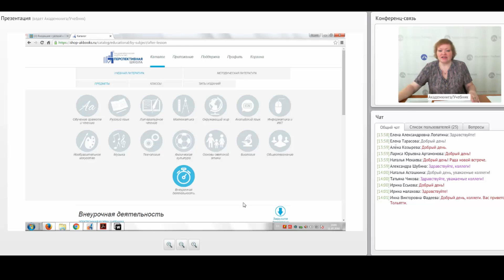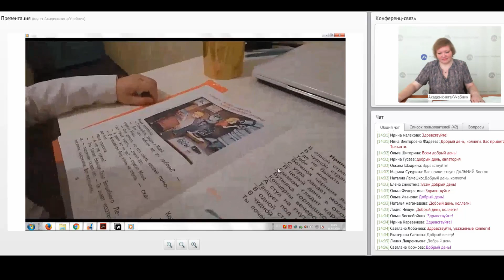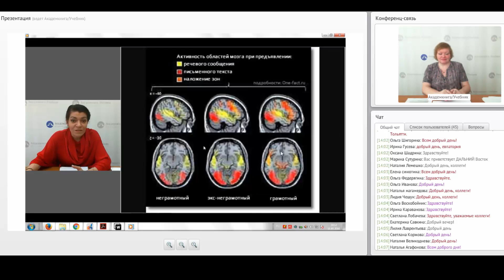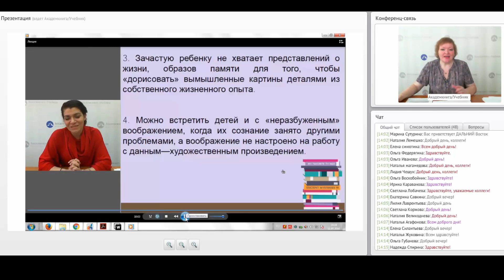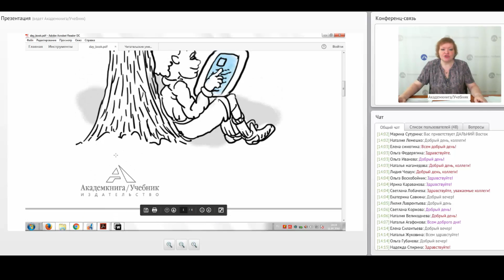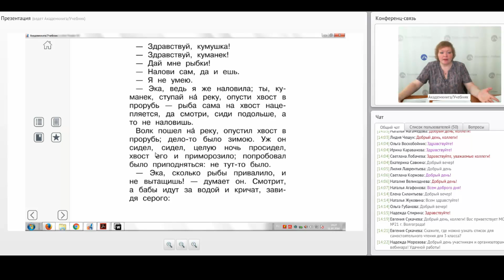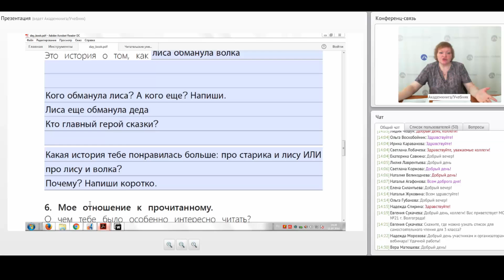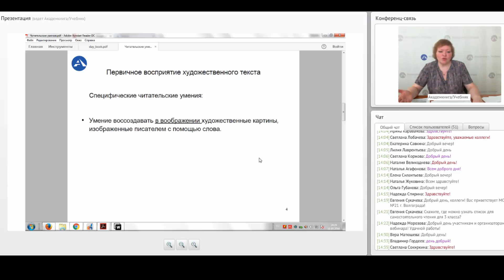Формирование читательских умений младших школьников. Книги для летнего чтения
Вебинар проводит: Светлана Николаевна ЯМШИНИНА, к.п.н., Людмила Васильевна ХАРАЗОВА, к.б.н., методисты научно-методического отдела издательства «Академкнига/Учебник»